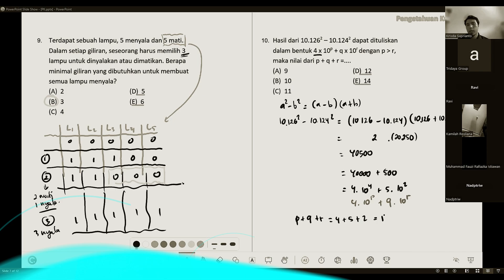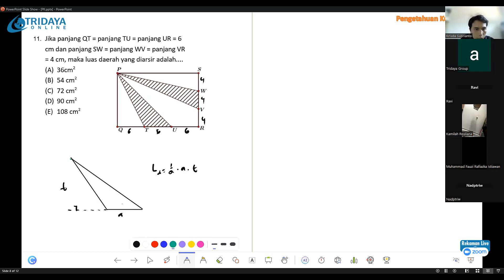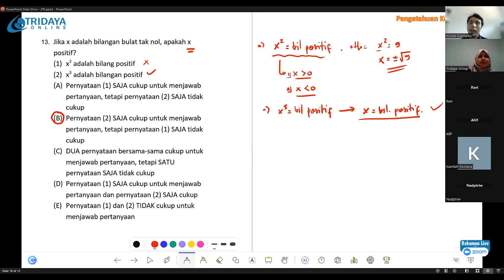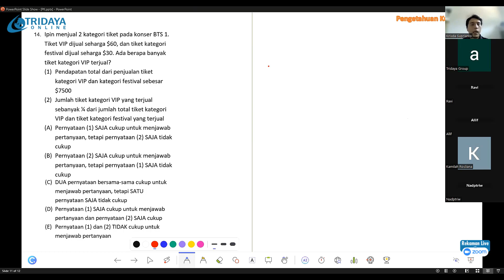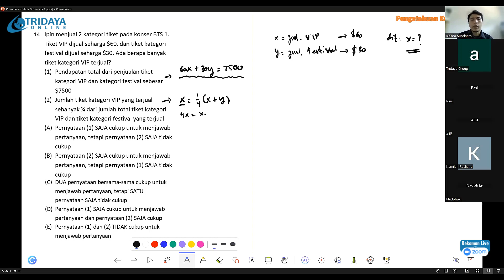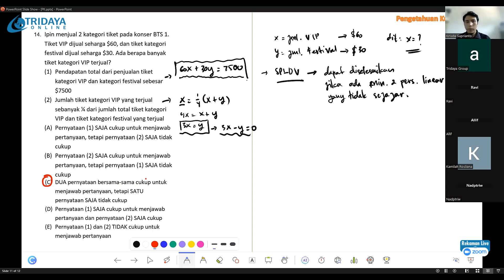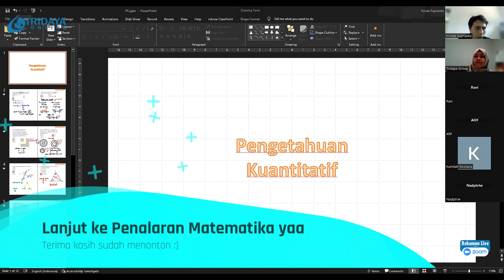Bahas TPS - Pengetahuan Kuantitatif - part 3